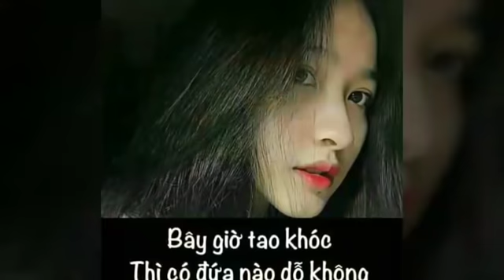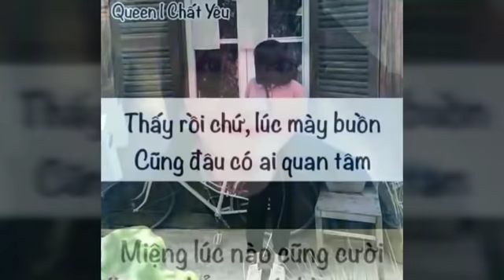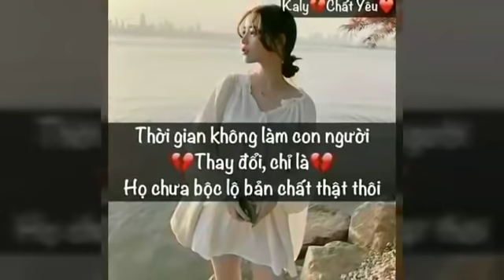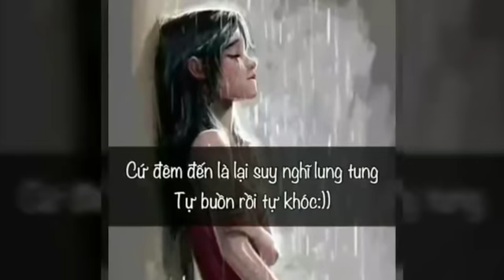Stt Tâm Trạng, Đơn Phương #19💔